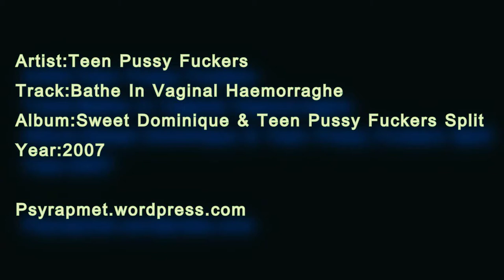TxPxFx - Bathe In Vaginal Haemorraghe